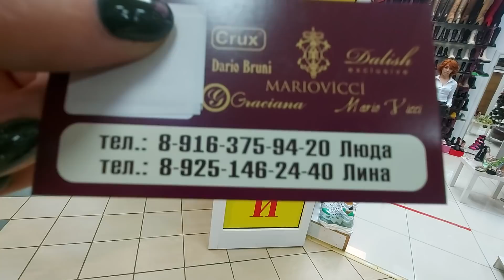ШИКАРНАЯ ОБУВЬ ВЕСНА👍💃🥰 НА ВЕРНАДСКОМ ПРОСПЕКТЕ 👍💃БОТИНКИ👍💃 ТУФЛИ